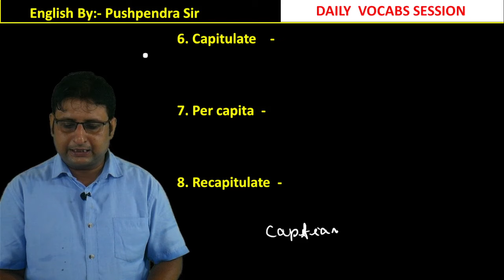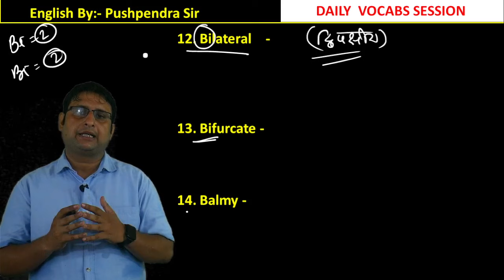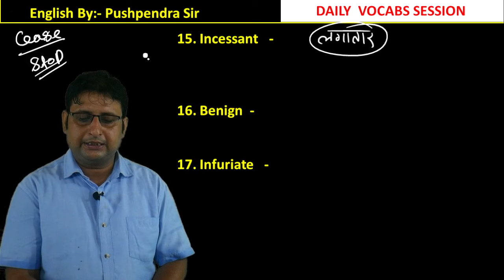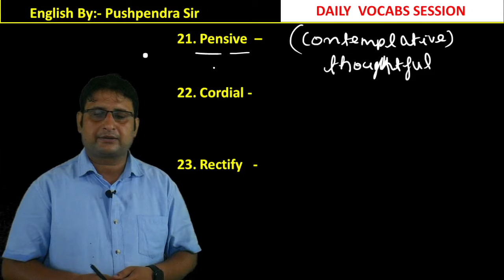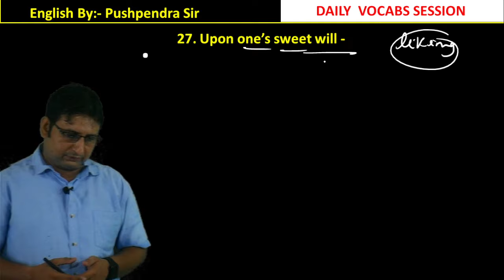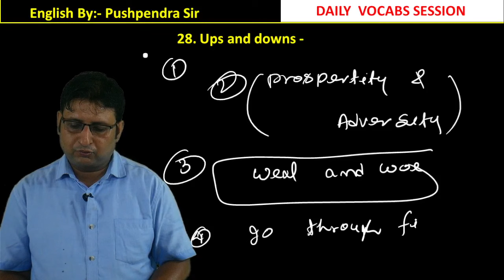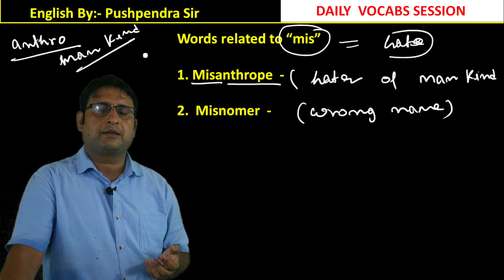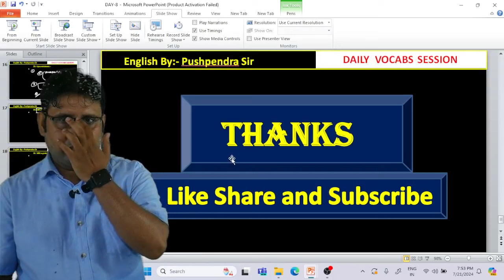DAILY VOCAB SHOW | Day -8| Roots Words & Mnemonics| Vocab for all Defence exams | Parmar Defence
English for all defence exams| DAILY VOCAB SHOW Day -8 | Roots Words & Mnemonics| By - PSP SIR|
English vocabulary for all defence exam , daily vocab show day -8 , Roots Words and Mnemonics , Daily vocab session